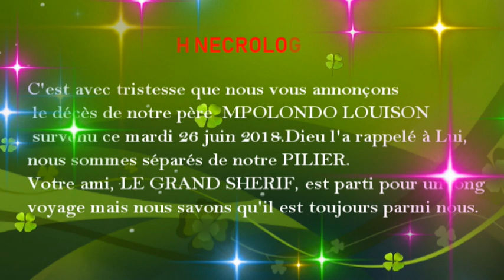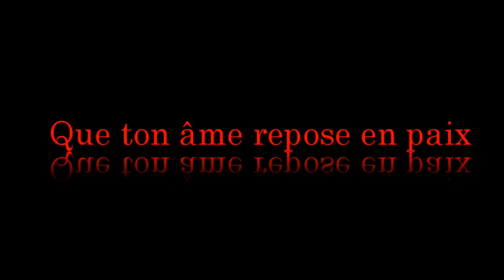LOUIS RICHARD MPOLONDO , LE GRAND CHERIF , EST MORT A PARIS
Photo Flore VISIONTV